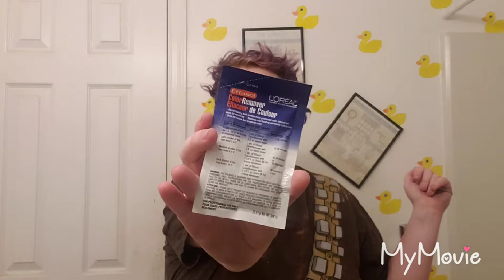HOW TO REMOVE HAIR COLOR || Loreal Effasol Review and Demo